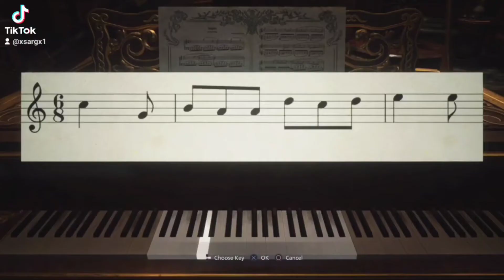resident evil village e17 (bad jokes all round)